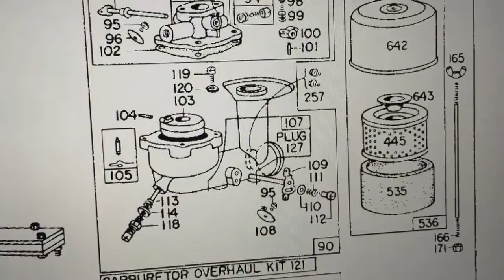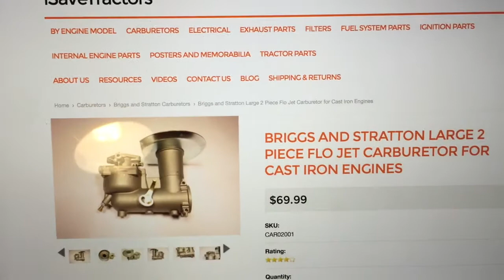Gravely 800 Series - Briggs and Stratton Carburetor - Part One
Gravely 800 Series - Briggs and Stratton Carburetor